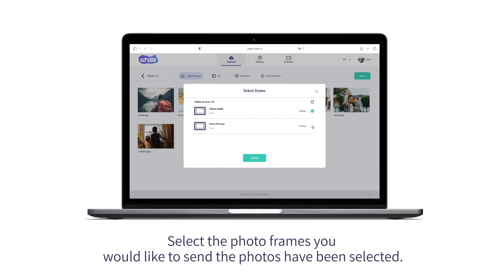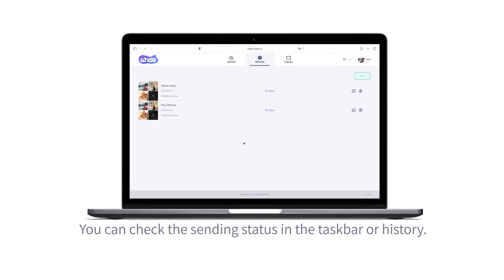07 How to send photos from Web browser？Uhale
This video shows you how to send photos from Web browser.